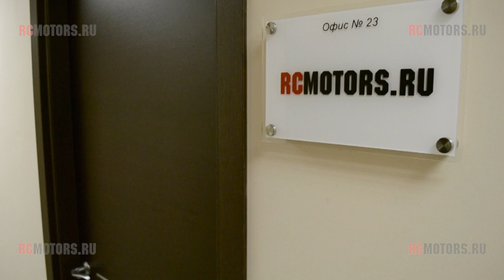Консервация ДВС модели от RCMOTORS.RU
Как подготовить ДВС модель к зимнему хранению